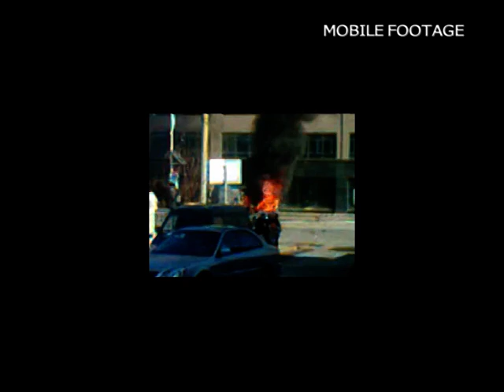Man drives into students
13 middle-school students have been hospitalized after a father who was upset with a court ruling in his daughter's murder drove a car into a group of students during their lunch break in north China.